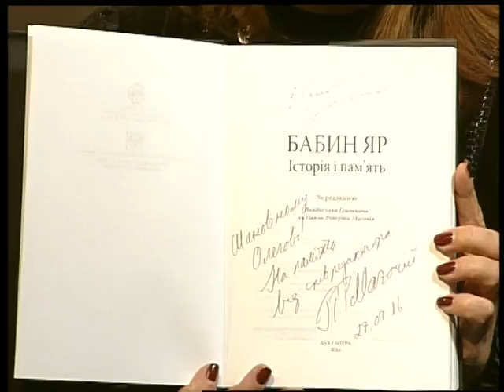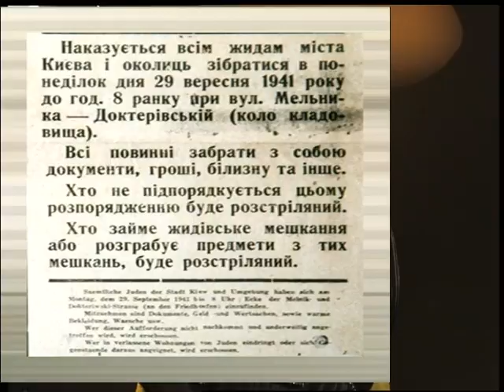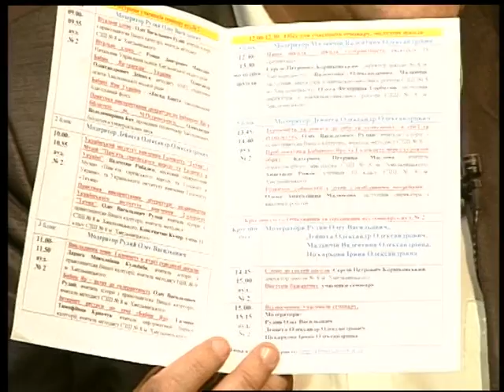Під абажуром - "День пам'яті жертв Бабиного Яру" (29.09.16)